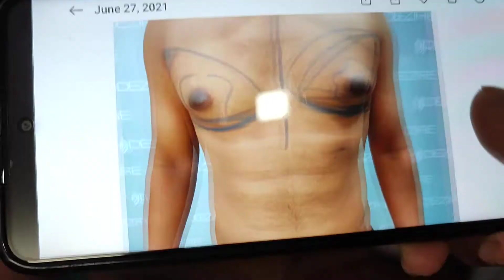👍Gynecomastia result after 2 days. Dressing Removal !! POST-OP Result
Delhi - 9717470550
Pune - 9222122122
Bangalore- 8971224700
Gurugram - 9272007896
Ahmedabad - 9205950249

Free Consultation
Easy EMI

Dezire Clinic Pvt Ltd
Pune | Delhi | Bangalore | Gurgaon